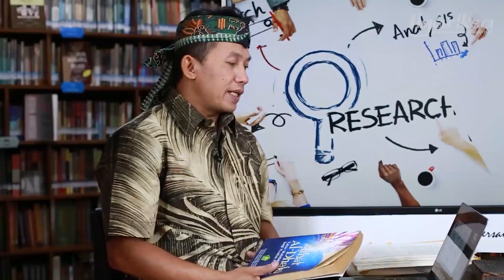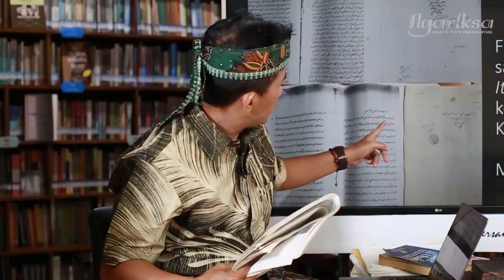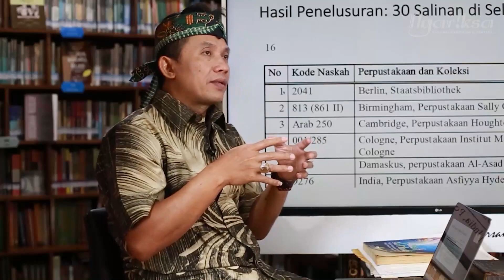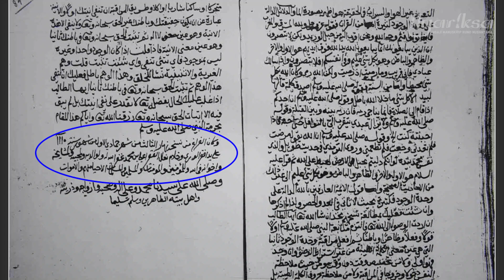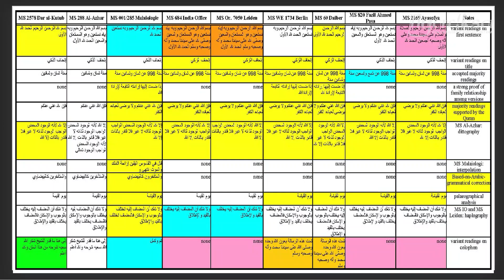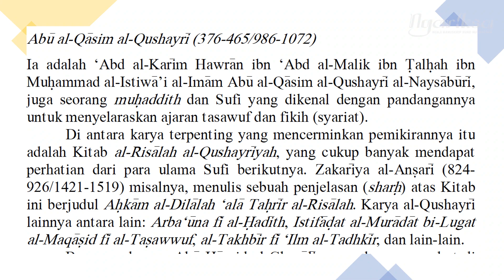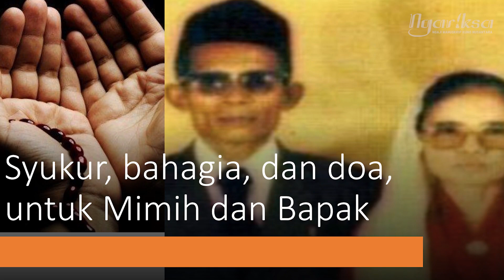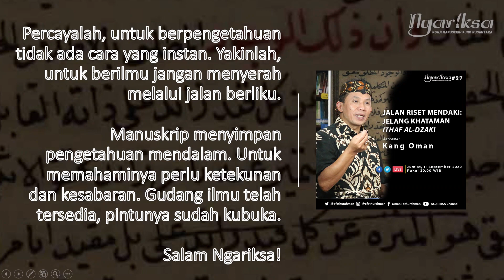Ngariksa 27 | Jalan Riset Mendaki Jelang Khataman Ithaf al-Dzaki | Kang Oman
Assalamu’alaykum. Sampurasun, Sobat Ngariksa…
Ngaji manuskrip "Ithaf al-dzaki" akan segera memasuki seri pamungkas ke-12 (25 September 2020, insya Allah). Kitab karya al-Kurani (w. 1690) ini sudah kita kaji sejak bulan Juli 2019. Karya ini ditulis sebagai respon atas permintaan fatwa dari ulama ‘Jawi’ (Nusantara) untuk mengklarifikasi salah paham terkait ilmu hakikat.
Sebelum khataman, saya akan berkisah lika-liku pencarian, penelusuran, dan penelitian manuskrip itu yang saya jalani selama dua tahun (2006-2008).
Bacaan teks "Ithaf al-dzaki" yang saya hadirkan selama Ngariksa bukan diperoleh secara instan, melainkan melalui proses panjang inventarisasi, deskripsi, dan perbandingan 32 salinan manuskripnya di seluruh dunia, mulai dari koleksi Darul Kutub di Kairo, Mesir, koleksi Perpustakaan Sulaemaniye di Istanbul, hingga koleksi di pasar ‘loak’ Amsterdam.
Saya membutuhkan waktu 6 (enam) tahun sejak mulai penelitian hingga terbit bukunya, dan bahkan perlu 13 tahun untuk punya keberanian mempopulerkannya melalui Ngariksa. Tidak mudah, tapi itulah proses belajar yang perlu dijalani.
Bagaimana kisah lengkapnya? Klasik Asyik. Ngariksa, Jembatan Peradaban Nusantara!

Salam Ngariksa!
Kang Oman